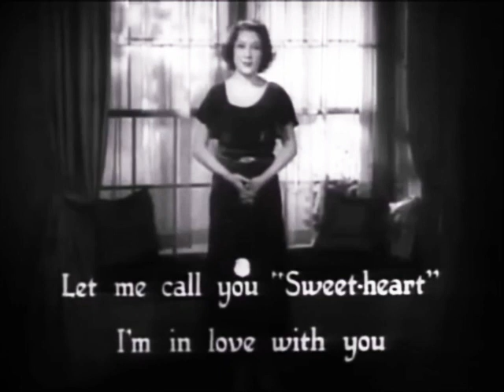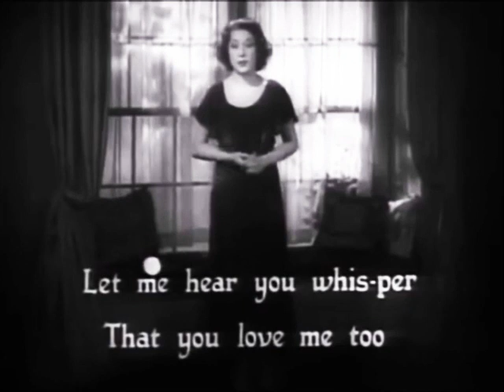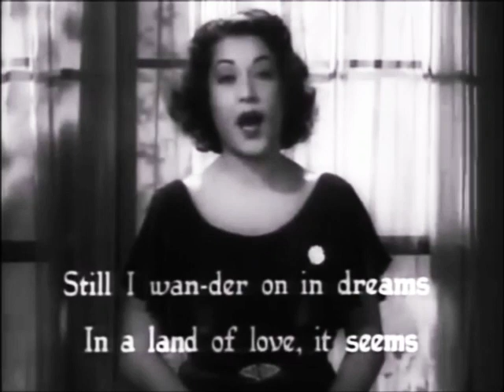Let Me Call You Sweetheart (1932) | Betty Boop Bouncing Ball Sing-A-Long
BETTY BOOP IN LET ME CALL YOU SWEETHEART is Fleischer Studios animated short film starring Betty Boop and Bimbo and featuring Ethel Merman as herself in live action. It was released on May 20, 1932.

The title refers to the 1910 song "Let Me Call You Sweetheart" with music by Leo Friedman and lyrics by Beth Slater Whitson. The song was first recorded by The Peerless Quartet.

Betty Boop, a nursemaid, meets Bimbo in the park. Ethel Merman sings the title song with the Bouncing Ball.

It was directed by Dave Fleischer and Shamus Culhane who's uncredited and produced by Max Fleischer. It stars Mae Questel as Betty Boop and Billy Murray as Bimbo. Music is by Lou Fleischer and Sammy Timberg who are uncredited. Animation is by Shamus Culhane (as James Culhane) and Dave Tendlar.

Chapters
0:00 - Credits
0:27 - Cartoon
8:16 - The End